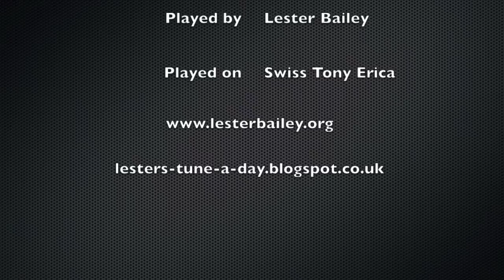The Valentine - Field Town - Lester - Melodeon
A morris dance tune originally form Ascott-under Wychwood but now mostly used for a Field Town Dance. Played today for Valentines Day.